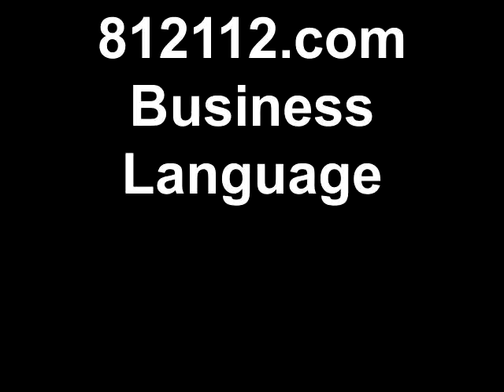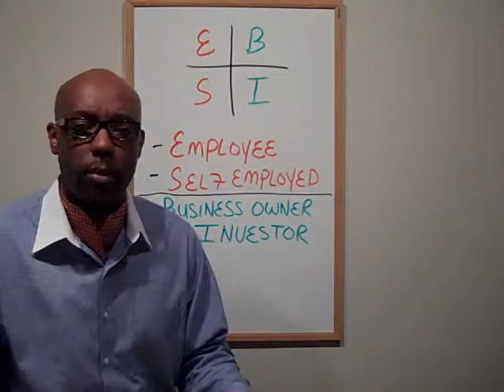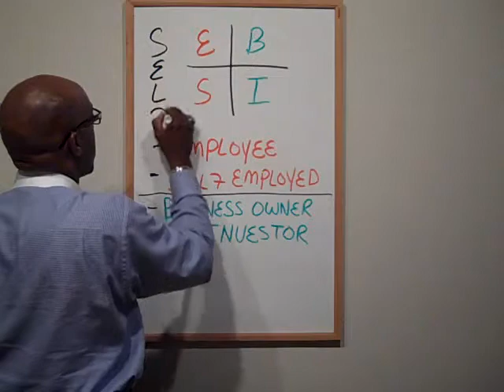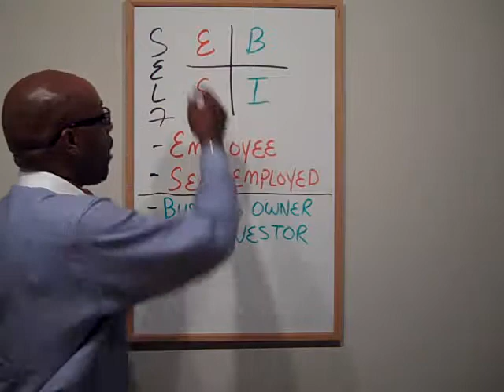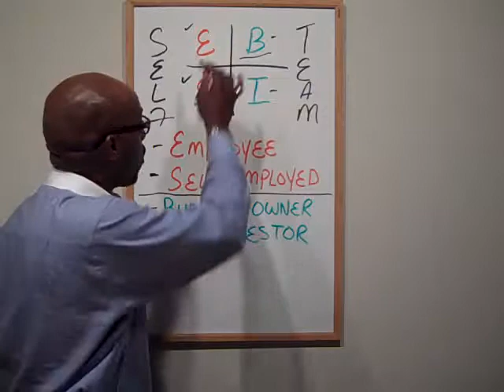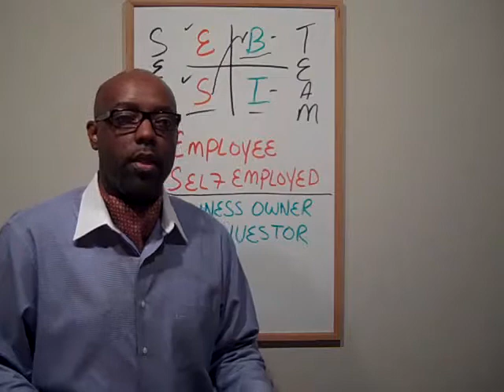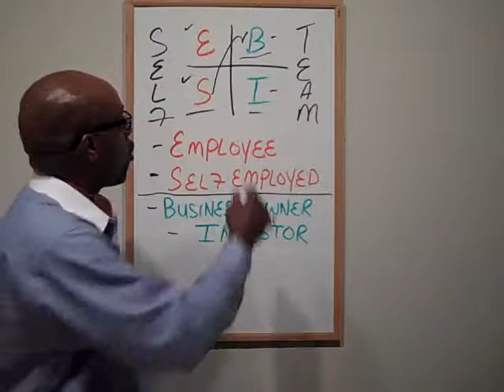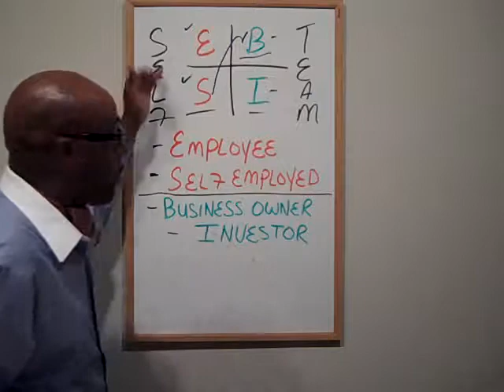Salon Coach Spencer Salon/Barbershop Business Mindset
Salon Management, Spa Management, Barber Shop Management